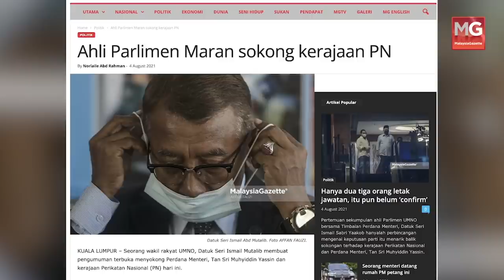MGFLash: UMNO Maran Kecewa Ahli Parlimen Sokong PN Dan PM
UMNO Bahagian Maran menyokong kenyataan Pengerusi Badan Perhubungan UMNO Pahang Datuk Seri Wan Rosdy Wan Ismail untuk berdiri bersama-sama Presiden parti itu dalam menolak Perikatan Nasional dan Perdana Menteri, Tan Sri Muhyiddin Yassin.

Ketua UMNO Bahagian Maran, Datuk Seri Shahaniza Shamsuddin berkata, mereka bersetuju dan menghormati ketetapan yang telah dibuat dalam perhimpunan agung baru-baru ini serta keputusan Majlis Kerja Tertinggi dua hari lalu.